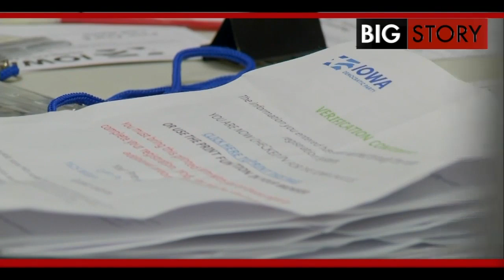Is Michigan ready for the presidential primary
As chaos swirls in Iowa over the caucuses, Michigan Democrats are answering questions about our readiness for the primary.